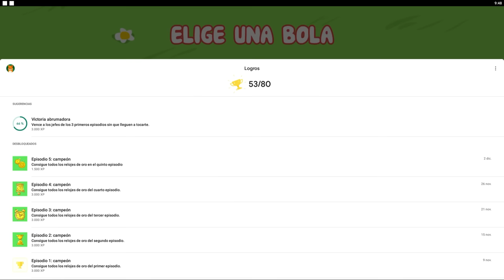RECORD en las CUEVAS 🥳 🥇#5 | Último BOSS 👹 | Bolita Pro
Nos la jugamos con tremendos PROTIPS en la Bolita Pro! 🥳 🥇.